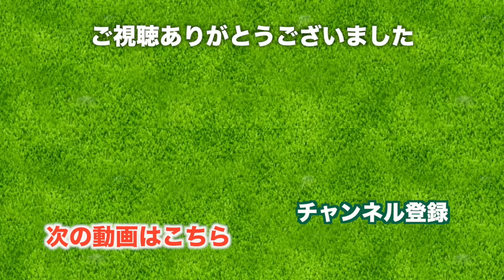あこがれの戸塚カントリー倶楽部でゴルフ！【 H10-14】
戸塚カントリー倶楽部、西コースのラウンド動画です。
幸運にも、メンバーの方とゴルフをする機会をいただきました。

名門と名高いゴルフコース、しっかりと楽しみたいと思います。
続きは動画でお楽しみください。

♣本日のゴルフ場: 戸塚カントリー倶楽部